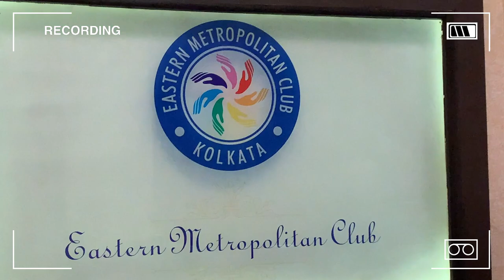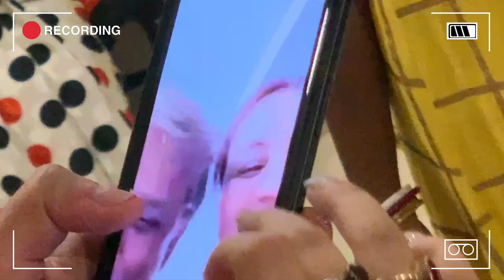VLOG #12 | Lunch with Guddia at Saptapadi | Ankush's surprise birthday celebrations